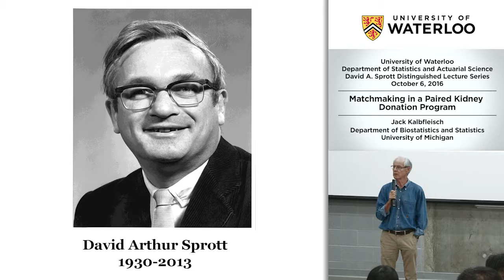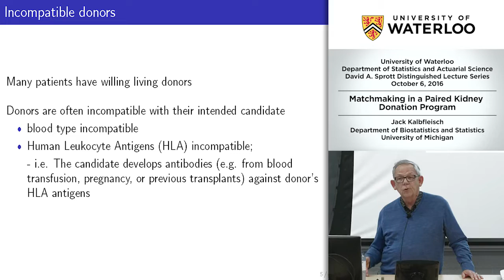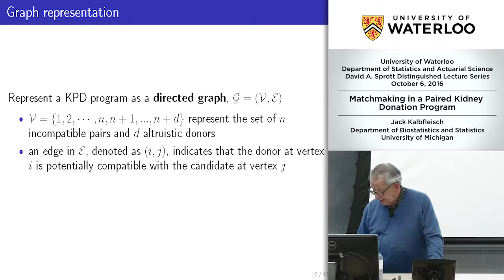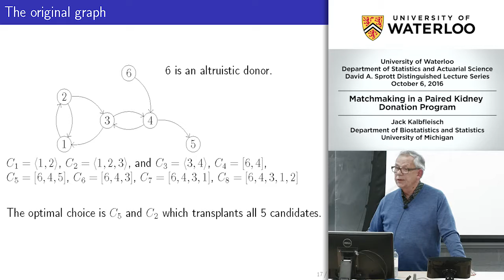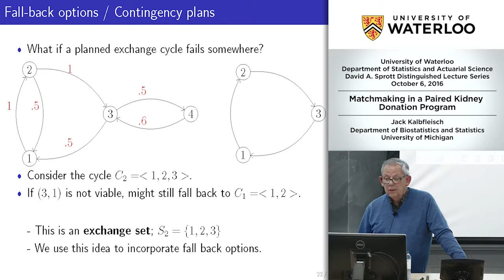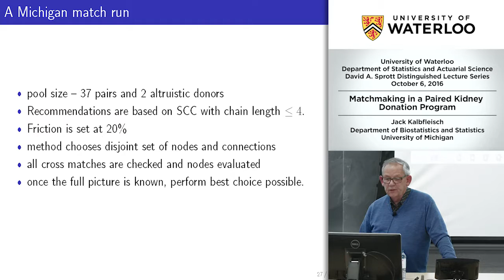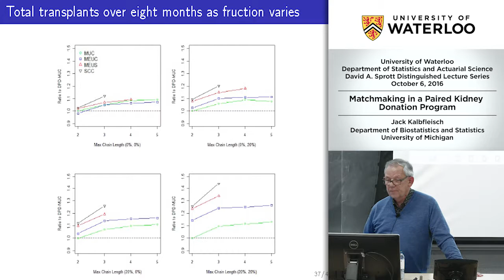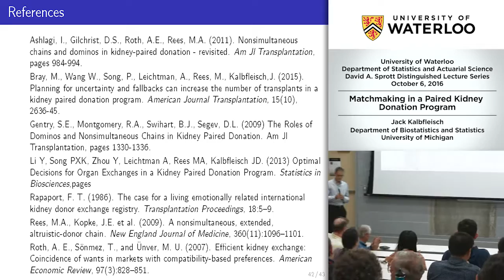DLS • Jack Kalbfleisch • Match making in a Kidney Paired Donation Program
A kidney-paired donation program (KPDP) consists of transplant candidates and their incompatible donors, along with non-directed donors (NDDs), who are willing to donate a kidney to the program. The aim of the KPDP is to arrange matches of donors and candidates in order to overcome incompatibilities. A virtual crossmatch based on blood types of a candidate and donor as well as donor HLA antigens and candidate sensitivities can be used to identify potential transplants. Unfortunately, however, an identified potential transplant often cannot proceed (is not viable) because of illness or schedule conflicts or because an incompatibility is identified on a definitive laboratory crossmatch.  A given KPDP can be represented as a directed graph with edges indicating a potential transplant, and transplants can be carried out based on disjoint cycles of pairs and chains created from NDDs. A problem of substantial importance is how to select potential transplants for consideration in order to optimize the number of transplants achieved and I will discuss and compare various approaches to this.  Our approach takes account of probabilities that potential transplants are viable and seeks selections that keep many options that can be implemented depending on viability.